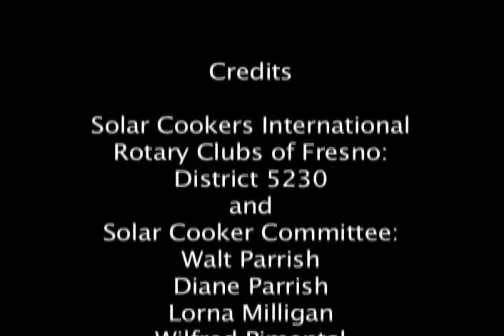Integrated Cooking Methods (Spanish)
How to make a hay basket